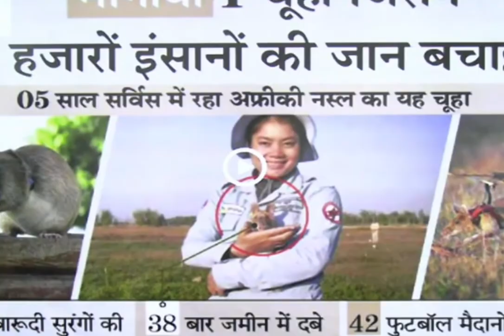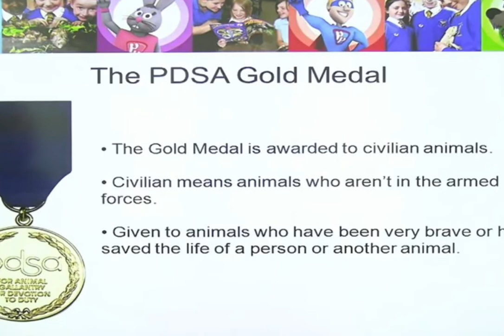क्यों चूहे को मिला गोल्ड मेडल //why mouse got gold medal ?🤔🤔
kyu chuva(rat) ko mila award